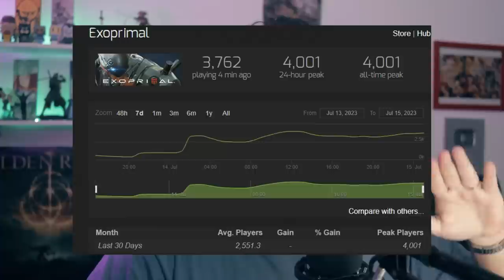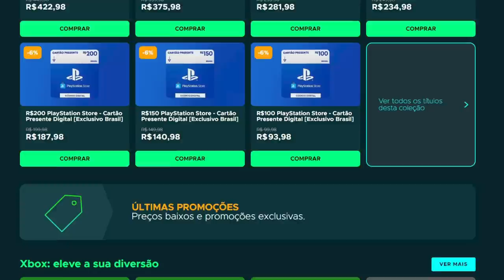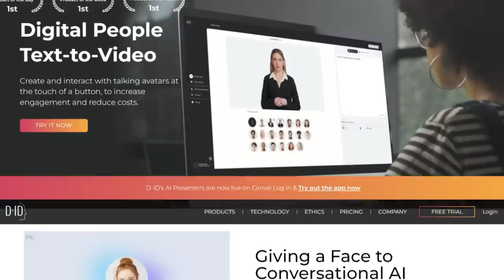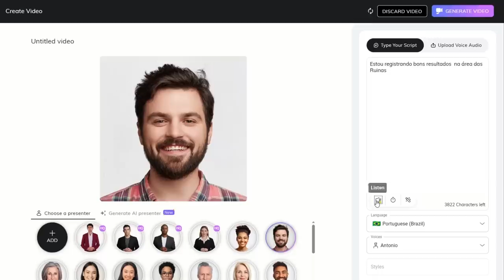Esse jogo é uma GRANDE VERGONHA e é TRISTE pra quem comprou! - Exoprimal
Exoprimal mostra que é um jogo só pra farmar

➤ PSN: hadessama94

00:00 O Jogo
06:33 O problemão do jogo